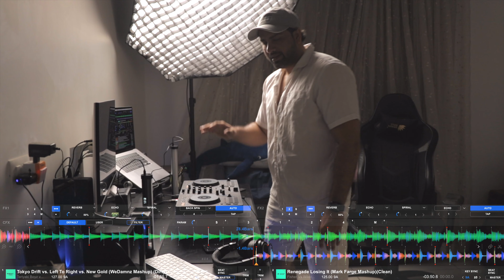DJ Paul Remix - Hype edit Mix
🎧 DJ Paul HYPE Edit DJ Mix: Tokyo Drift x Renegade Losing It x Let’s Sandstorm 🎧

Get ready for an adrenaline-pumping ride with my latest HYPE edit DJ mix! I’ve mashed up three high-energy tracks to create an explosive set that’s guaranteed to get you hyped:

Tokyo Drift vs. Left To Right vs. New Gold (WeDamnz Mashup)
Fisher Vs Wildchild - Renegade Losing It (Mark Farge Mashup)
Darude & Freejak x Calvin Harris & Ne-Yo - Let's Sandstorm (DJJD Mashup)
This mix combines the best of house, EDM, and iconic throwbacks, making it perfect for your next party or workout session!

🔊 Crank up the volume and get ready to lose yourself in the beats! 🔊